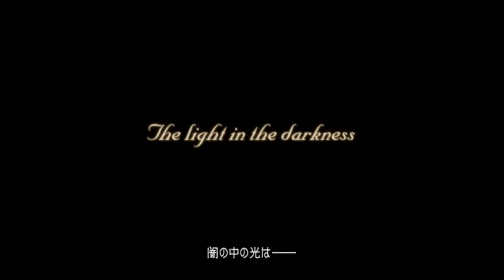17終【KH2.8ドリームドロップディスタンス】エンディング&シークレットムービー【プレイ動画】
1月12日発売、『キングダムハーツ2.8』に含まれるドリームドロップディスタンスのプレイ動画になります。